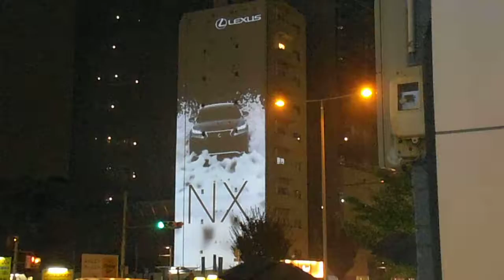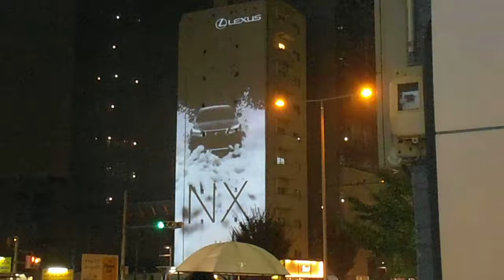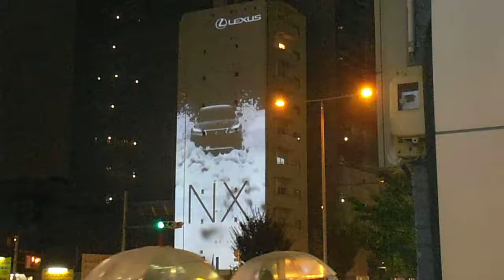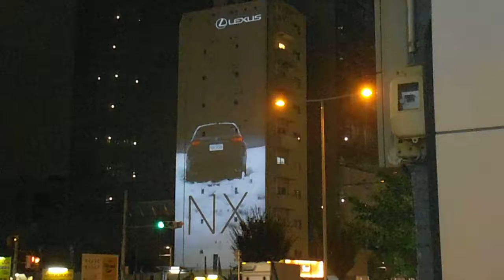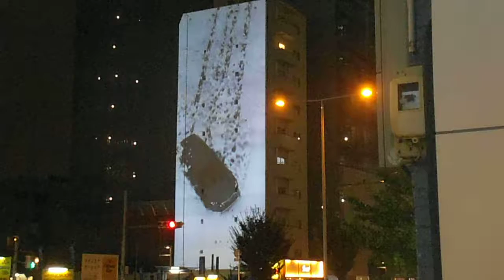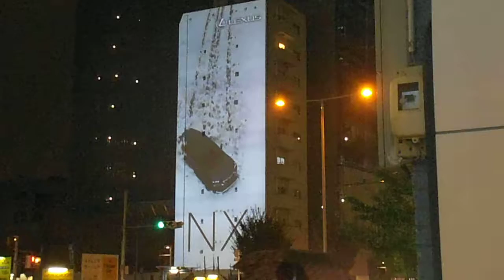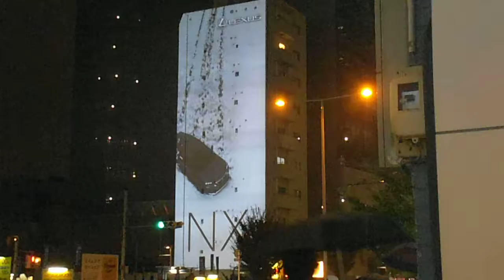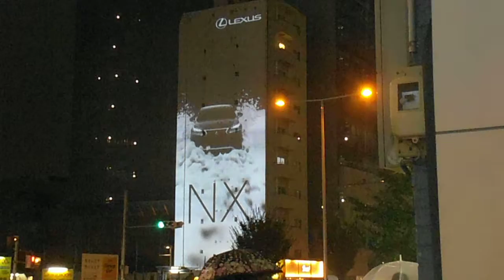DSCF0547レクサス南青山プロジェクションマッピング20140827